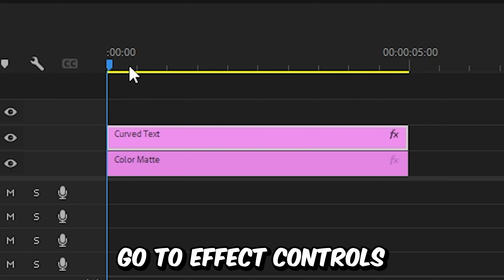How To Make Curved Text in Premiere Pro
how to bend text in adobe premiere pro 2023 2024

Chapters:
00:00 - Curved text effect tutorial
00:13 - Curving the text
00:22 - Curved text